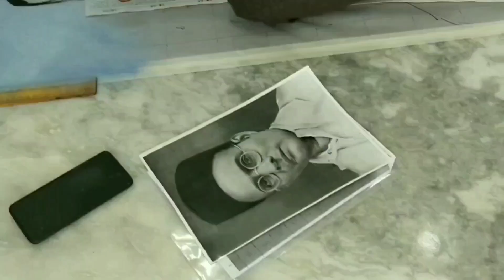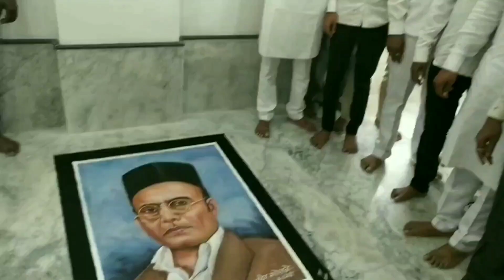स्वा.सावरकर याची प्रसिध्द रांगोळीकार महादेव गोपाळे यान्नी साकारलेली रांगोळी | शिवे.खेड,पुणे